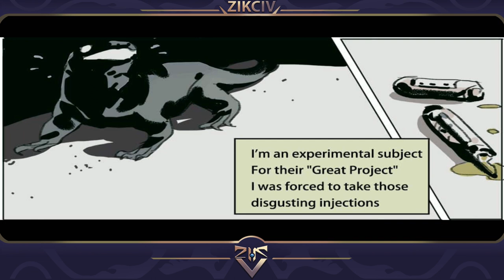COMICS : GROCK V.E.N.O.M. MONITOR LIZARD | Mobile Legends: Bang Bang!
Mutated venom beast.
Comics Of Grock new skin V.E.N.O.M. Monitor Lizard is available soon.
Have a quick look at the comics now!